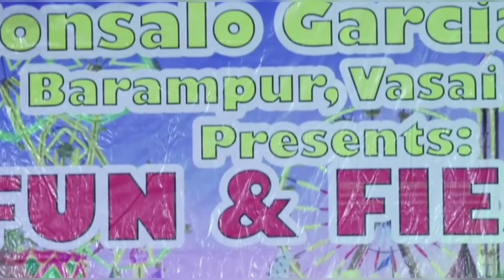St.Gonsalo Garcia Church Feast Dance 🌿🌼 | Dynamite × Faith | Grace, Shavonne, Danica, Alcina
Hey guys!!

As we celebrated the Feast of
                     🌼 St.Gonsalo Garcia 🌼
me and my friends Grace, Shavonne and Danica perfomed this dance cover in our Church yesterday.

Dynamite × Faith 🕊️